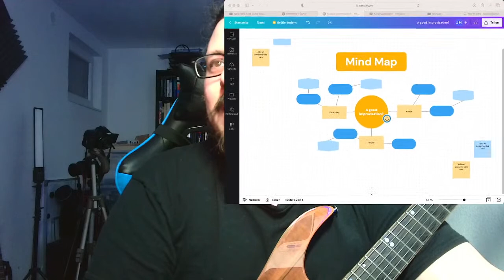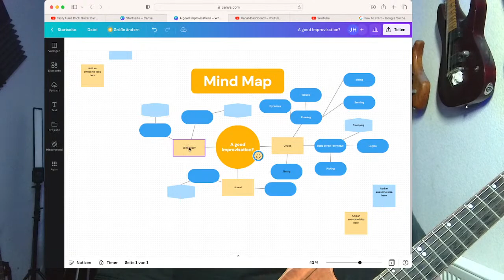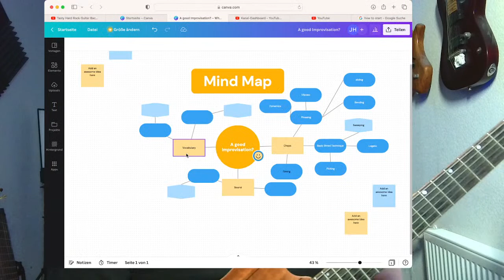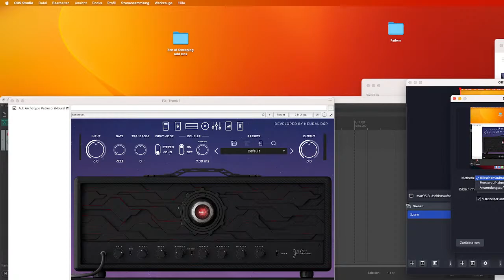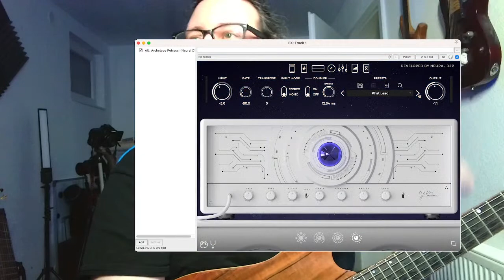The Zen of IMPROVISATION - Live Stream #1: HOW TO START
After a current live stream event on the YouTube channel of one of my guitar friends, I've realized: I have to work on my improvisation again!!

And why not share this journey with you?
Therefore I will go Live and share some of my impro concepts, my practice routine for improvisation, and more.

I would love to see a lot of you guys in my stream and chat with me about improvisation, shredding, gear, and music.
Cheers and stay
WARNING!
This is highly spontaneous (I feel the fire, I need to do this today :D ); therefore, my gear could be more optimized for streaming.
And it won't be the best audio and video quality... yet! ;)